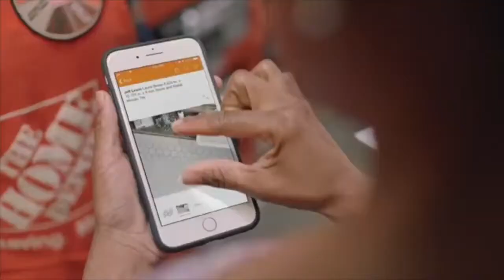Funding for Property Brothers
Hello and welcome to the first of many home renovation and real estate tv show funding videos today we introduce you to the property brothers which they are very talented but more videos of this series are coming your way soon to a youtube channel near you